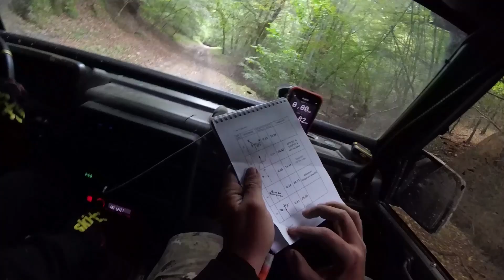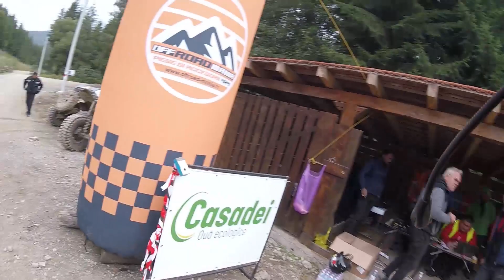EP. 20 - “SALUTA-I PE BAIETII DIN RAVENA SI HAI SA MERGEM!” - PART IV